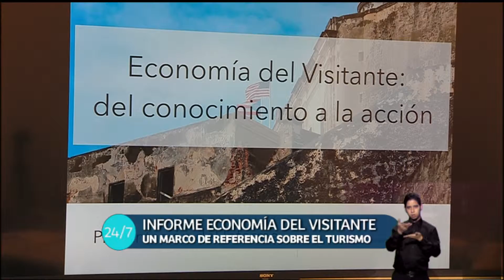N24/7 Informa: Programa "En la punta de la lengua" recibe Premio ASALE en CILE 2016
9PM 16MARZO